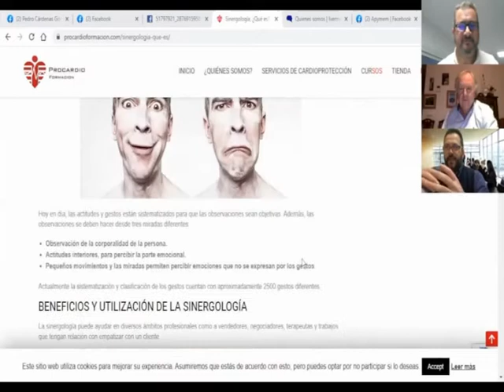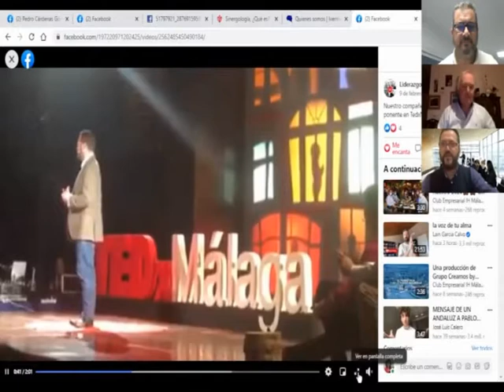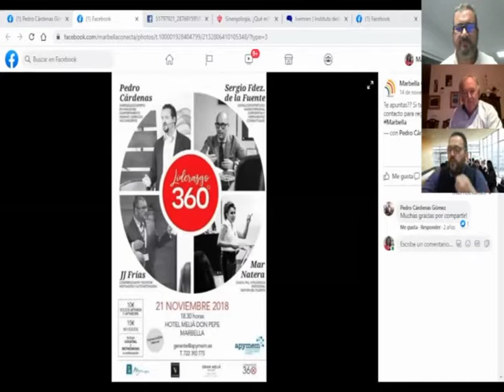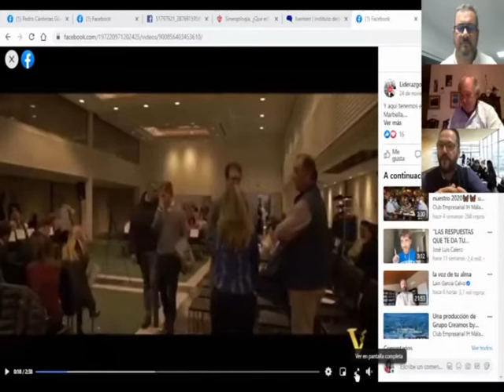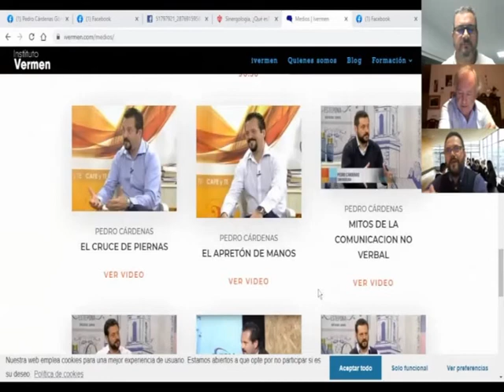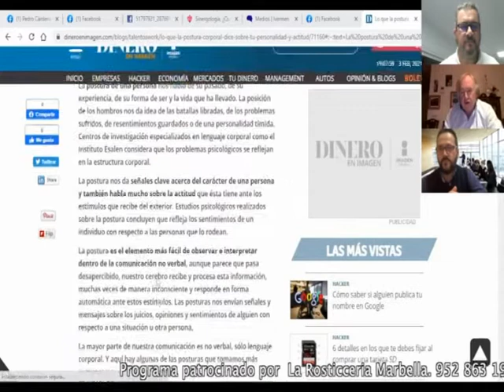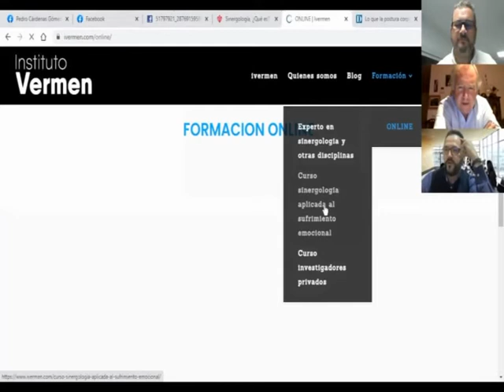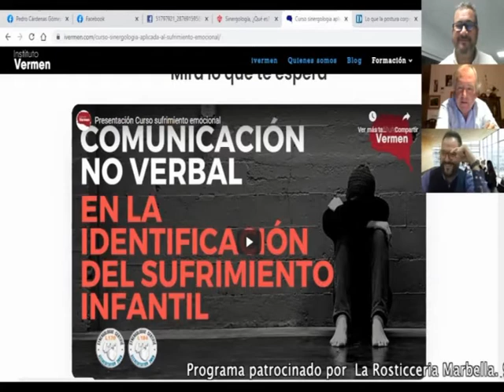DESDE LA VENTANA DE MI SALÓN 25 DE MARZO 2021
HOY CON PEDRO CÁRDENAS